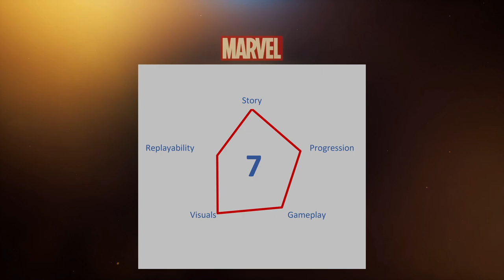Game Review - Marvel's Midnight Suns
A review of Marvel's Midnight Suns - pc version.
Chaptering
0:00 Intro
0:27 Story
2:22 Progression
4:57 Gameplay
8:39 Visuals
10:29 Replayibility
10:35 Final Score